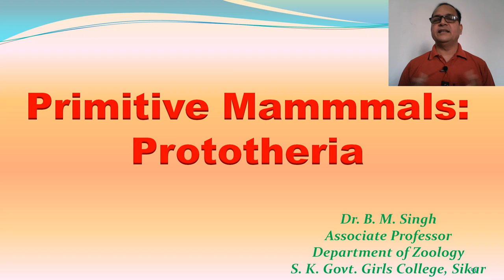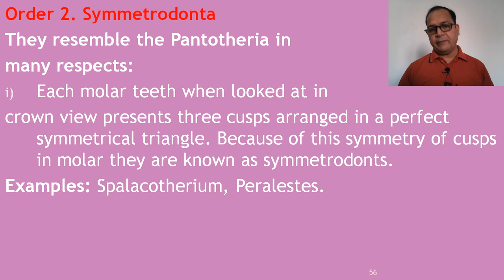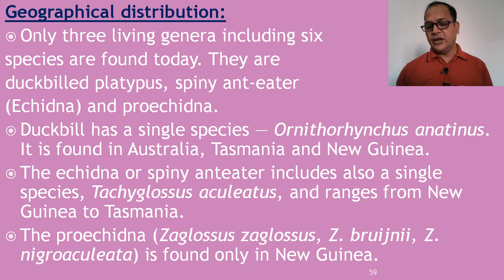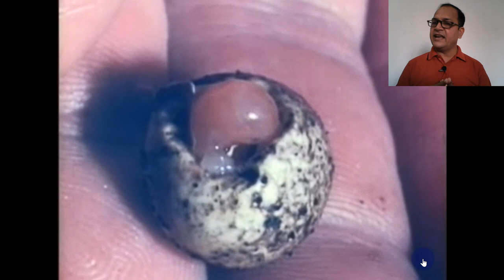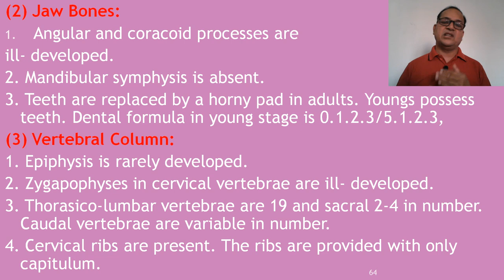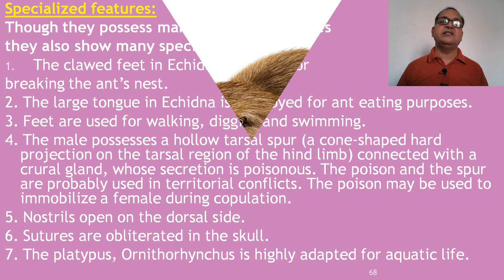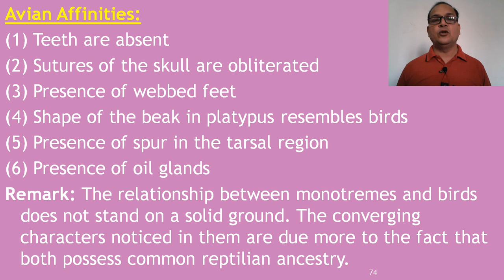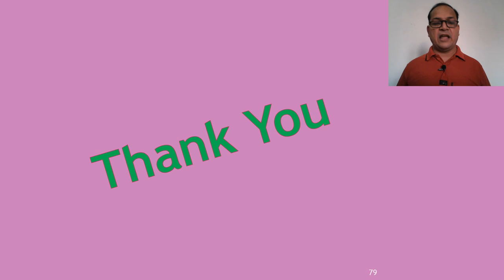Prototheria: The Primitive Mammals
My mission is to provide an online platform to help students to share notes in Zoology. This channel includes study notes, research papers, short notes, articles and other allied information. In this topic, we have touched upon the following points-
1. Introduction of Prototheria
2. Classification of Prototheria
(1) Tricinidonta
(2) Symmetrodonta
(3) Monotremata
3. Family: Ornithorhynchidae
4. Family: Echidnidae
5. General characters of Suborder: Monotremata
6. Peculiar or special features of Monotremata
7. Affinities of Monotremata
8. Systematic Position of Monotremata
9. Conclusion